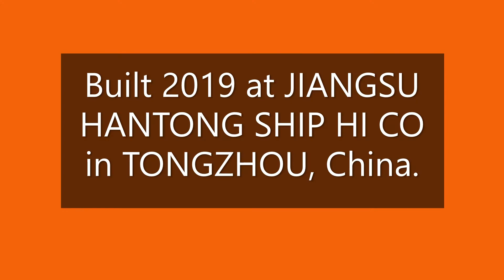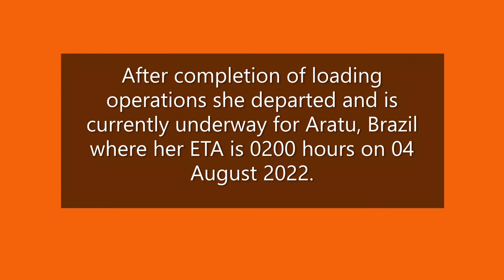NAUTICAL JANINE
75,111 DWT Liberian flagged Oil Tanker NAUTICAL JANINE having arrived from Itaqui, Brazil she was spotted passing Morgan's Point inbound for the Port of Houston, Texas. After completion of loading operations she departed and is currently underway for Aratu, Brazil where her ETA is 0200 hours on 04 August 2022.